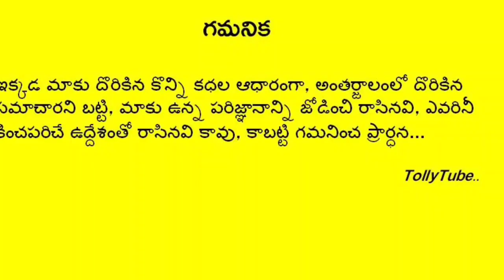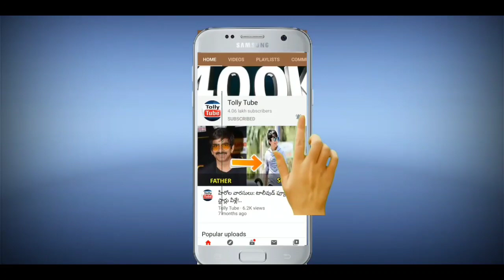Tollywood Quiz#1 ఈ ప్రశ్నలకు జవాబులు చెప్పగలరా? ఈ ఫేమస్ టాలీవుడ్ నటులు ఎవరు?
Just for fun we had given you some tollywood based questions.. Can you lock the correct answers?? Please record your answers in comment section